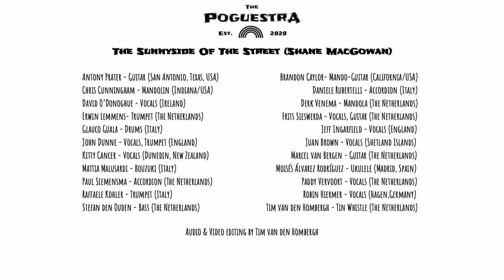The PoguestrA - The Sunnyside Of The Street (Shane MacGowan)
The Sunnyside Of The Street (Shane MacGowan)
 performed by The PoguestrA, September 2020.
Musicians: Antony Prater - Guitar (San Antonio, Texas, USA); Brandon Caylor- Mando-Guitar (California/USA);
Chris Cunningham - Mandolin (Indiana/USA); Daniele Rubertelli - Accordion (Italy); David O’Donoghue - Vocals (Ireland); Derk Venema - Mandola (The Netherlands);
Erwin Lemmens- Trumpet (The Netherlands); Frits Sieswerda - Vocals, Guitar (The Netherlands);
Glauco Guala - Drums (Italy); Jeff Ingarfield - Vocals (England)
; John Dunne - Vocals, Trumpet (England); Juan Brown - Vocals (Shetland Islands);
Kitty Cancer - Vocals (Dunedin, New Zealand);  Marcel van Bergen - Guitar (The Netherlands);
Mattia Malusardi - Bouzuki (Italy);  Moisés Álvarez Rodríguez - Ukulele (Madrid, Spain)
; Paul Siemensma - Accordion (The Netherlands);  Paddy Vervoort - Vocals (The Netherlands);
Raffaele Kohler - Trumpet (Italy);  Robin Hiermer - Vocals (Hagen,Germany);
Stefan den Ouden - Bass (The Netherlands); Tim van den Hombergh - Tin Whistle (The Netherlands).

Audio & Video editing by Tim van den Hombergh.